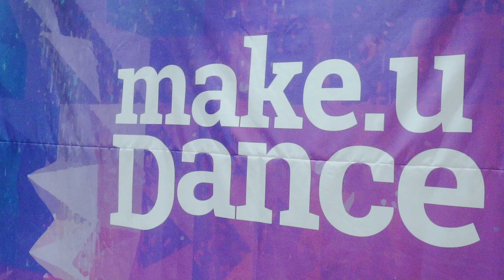스트리츠 수강생 배틀 Make U Dance vol.1 - judge show KP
Make U Dance vol.1 - judge show KP

스트리츠 팝핀 클래스를 담당하고 있는 KP 선생님의 져지쇼 입니다.

스트리츠 수강생 배틀이 Make U Dance 라는 이름을 가지고 다시 열렸습니다
학생들이 진짜 '춤'의 의미를 생각하고 진정성 있는 춤을 추길 바라는 마음에서 기획된 행사입니다

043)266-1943  카톡 : 스트리츠댄스학원